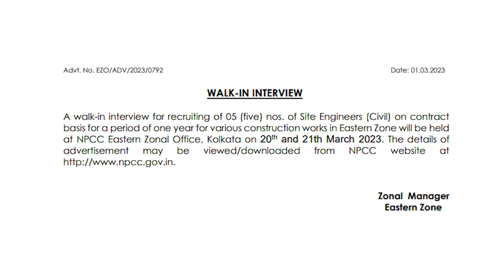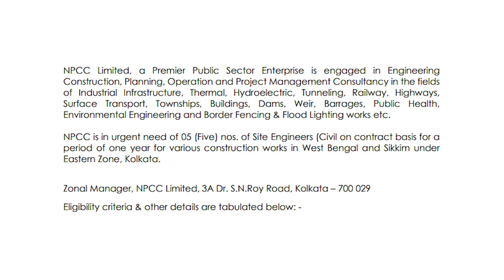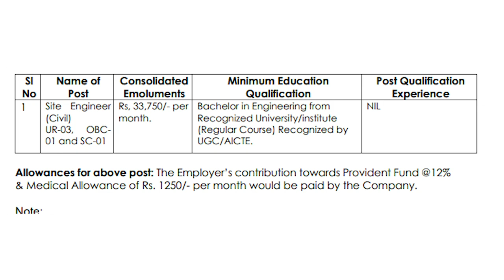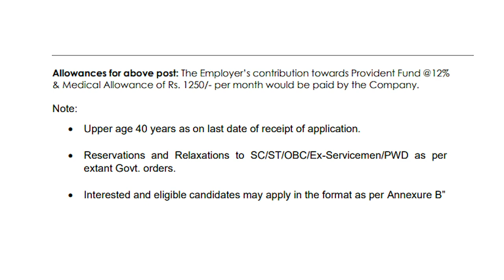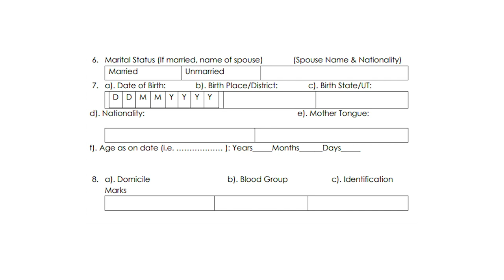NPCC Recruitment 2023 | Latest Job Vacancy 2023 | Direct Interview | ₹33,750/Month | Jobs 2023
NPCC Recruitment for 2023. vacancies Not Mentioned in this position. the salary for this employment is Rs. 33,750/ Per Month. For application and other processes,watch this complete video.